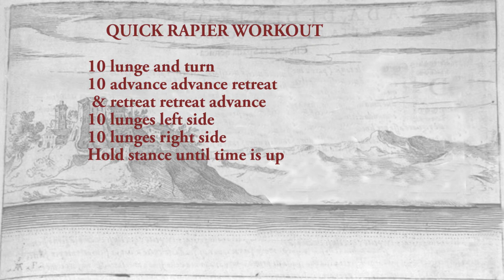Quick Rapier Workout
The School of Historical Fencing
HistoricalFencing.com.au